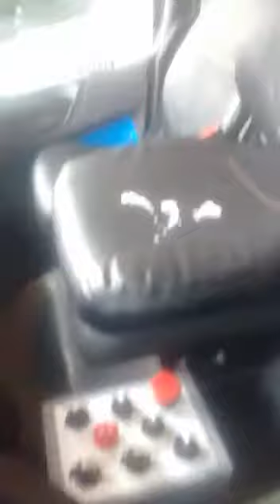تعقيم شاحنة في مركز امعاريف